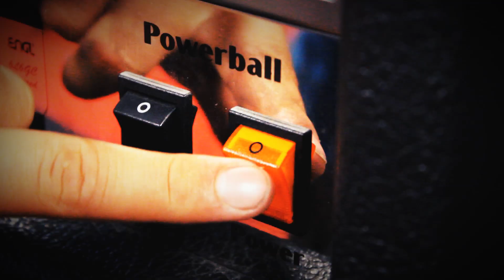Snumen - Madness (Official Video) | Full HD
The official Video of Madness by Snumen

Produced by SNU:TV
Starring SNU:MeN as SNU:MeN

Special Thanks to Jan, Momo and Nicki for filming and helping us.